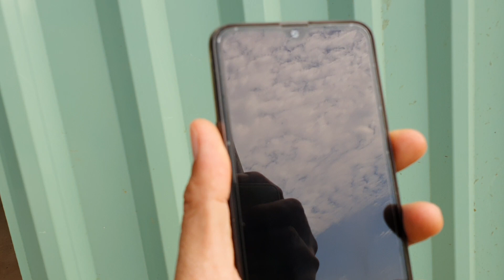Lộc vừng giống nên trồng số lượng sỉ lẻ 0987557550